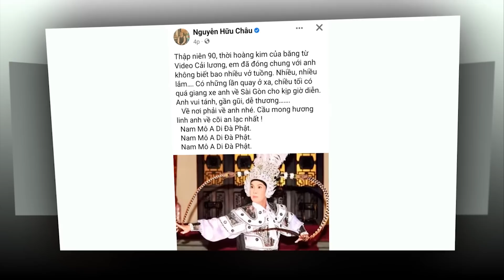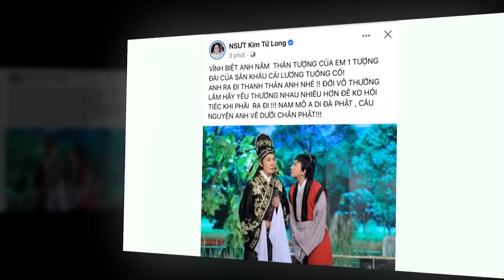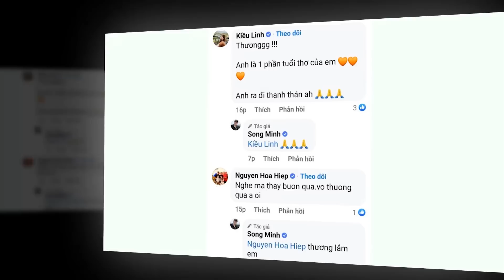CHIỀU 7/3: Nghệ sĩ Tài Linh hát bài hát kỉ niệm bên di ảnh Vũ Linh ai cũng rơi nước mắt